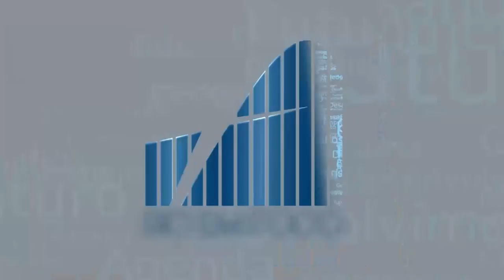Rio em Foco - Cluster Naval - Bloco 1